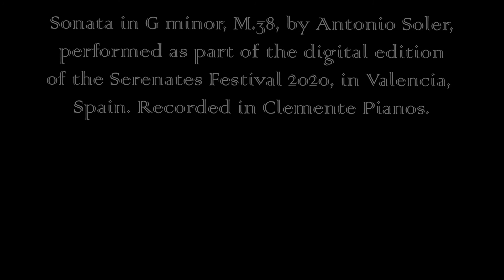Soler Sonata in G minor M.38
This recording belongs to the very first presentation of the CD "Tribute to Alicia", published with KNS Classical. This recorded performance was part of the 2020 edition of the Serenates Festival, and it was recorded in Clemente Pianos, Valencia, Spain. This particular piece is the Sonata in G minor, M.38, by Antonio Soler.

Esta grabación forma parte de la primera presentación del CD "Tribute to Alicia", publicado con KNS Classical. Este concierto grabado ha formado parte de la edición de 2020 del Festival Serenates, y ha sido grabado en Clemente Pianos, Valencia, España. Esta pieza en particular es la Sonata en Sol menor, M.38, de Antonio Soler.